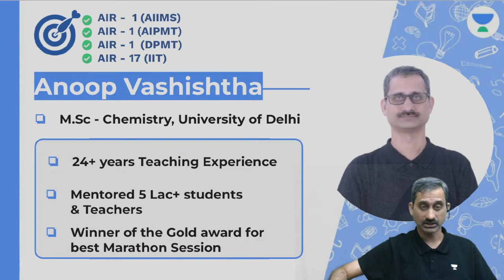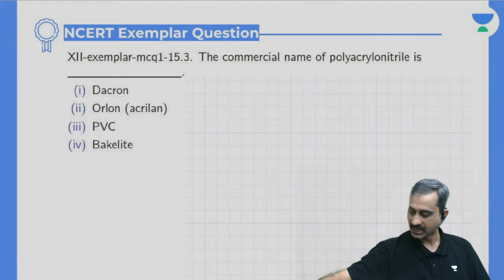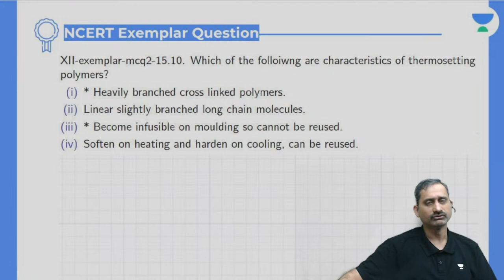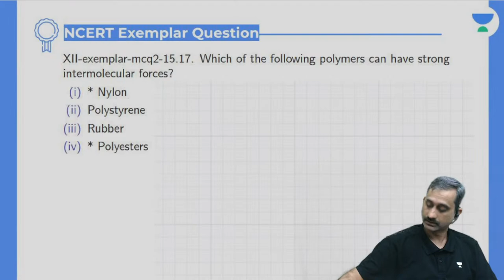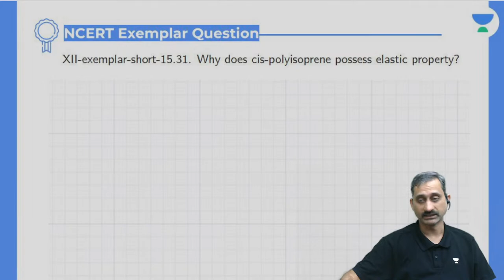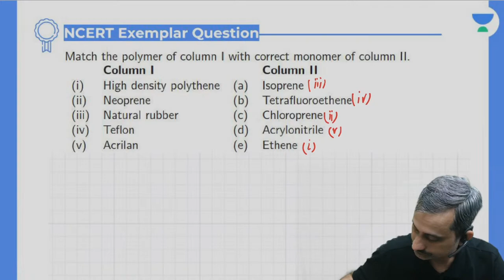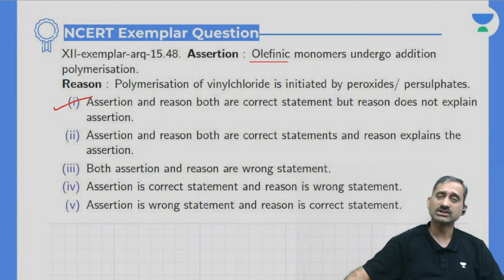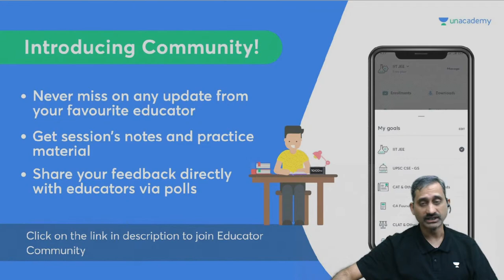Polymers | NCERT Exemplar Questions | Anoop Vashishtha | Unacademy NEET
In this session, Anoop Vashishtha will be discussing Polymers - NCERT Questions for Chemistry. Watch the entire video to learn more about Polymers which will help you crack NEET. Let’s Crack It!

About Educator - Studied at M.Sc. Chemistry, University of Delhi. Winner of the Gold award for best Marathon Session

👉🏼 Call Anoop Vashishtha's team on 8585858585 and take your NEET Preparations to the next level

Anoop Vashishtha and other Top Educators take classes on Unacademy App.

Unacademy Subscription Benefits:
1. Learn from your favourite Educator
2. Dedicated DOUBT sessions
3. One Subscription, Unlimited Access
4. Real time interaction with Educators
5. You can ask doubts in live class
6. Limited students
7. Download the videos & watch offline

Get the NEET Iconic Advantage:
1. Personal Coach
2. Study Planner & Bi-weekly Reviews
3. Dedicated Doubt Clearing Space
4. Personalized Test Analysis
5. Study Booster Sessions
6. Preparatory Study Material
7. All the Unacademy Subscription Benefits